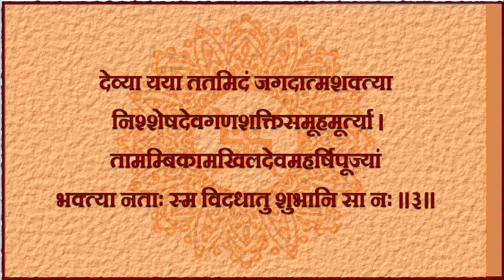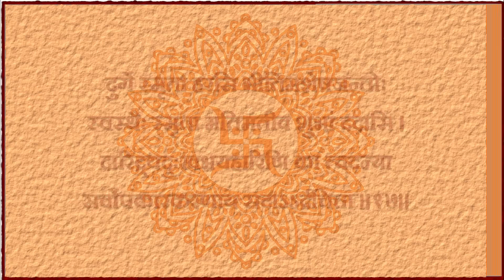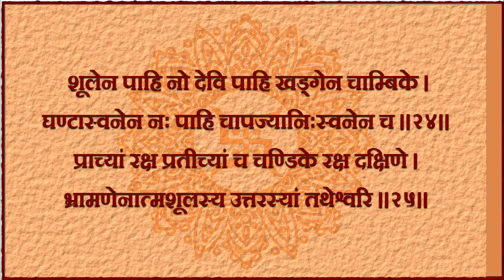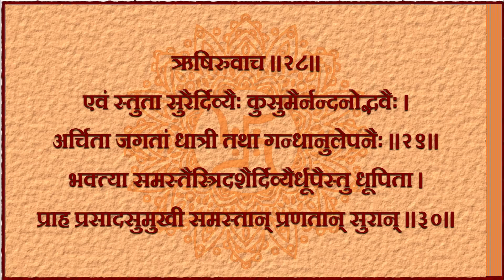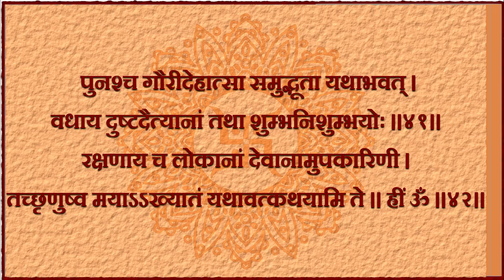दुर्गासप्तशती - चतुर्थोऽध्यायः Durga Saptshati (Part 8) Chaturth Adhyay - Easy Recitation Series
The Durga Saptshati (दुर्गासप्तशती), also Known as Devi Mahatmyam (देवीमाहात्म्यम्) describes the Goddess as the supreme power and creator of the universe. It is part of the Markandeya Purana.

The text contains 700 verses arranged into 13 chapters and is one of the most important texts of Shaktism tradition.

Licensing information could be seen at the homepage.